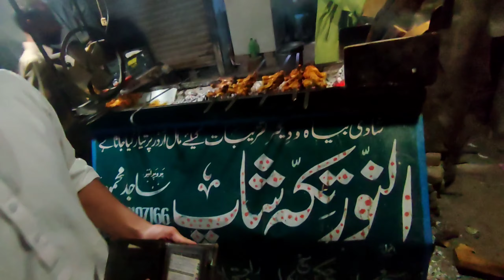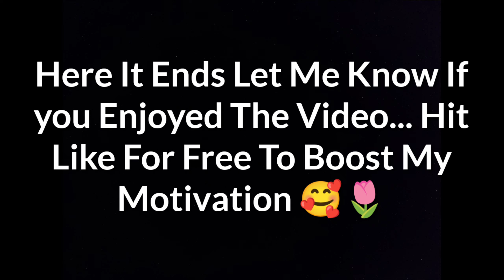One Night Out With Friends | Vlog 8 | Transformer In Real Life 😱 | Village Life Vlog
You can also Watch my videos

If you love making or Watching Vlogs then you can watch this..My first Ever Vlog .. In this video I'm also telling Why i Started Vloging..